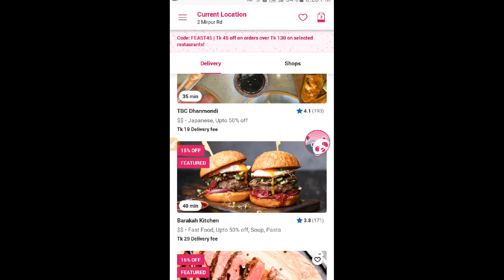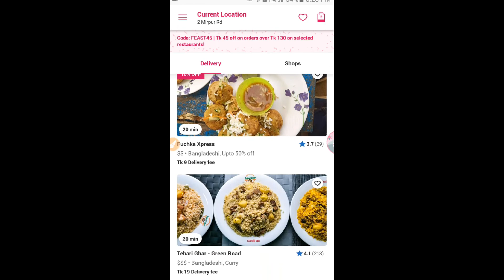Foodpanda Voucher Code December | Latest Voucher Code Of Foodpanda Bangladesh